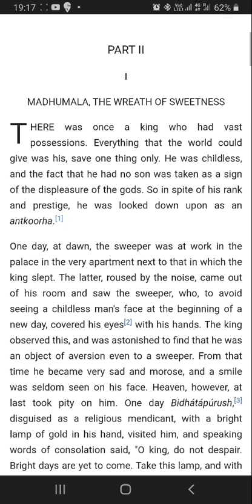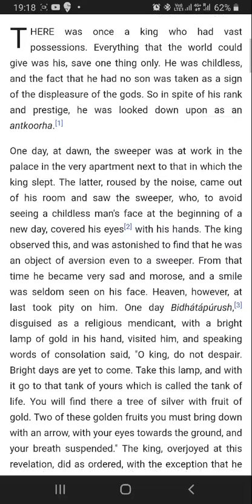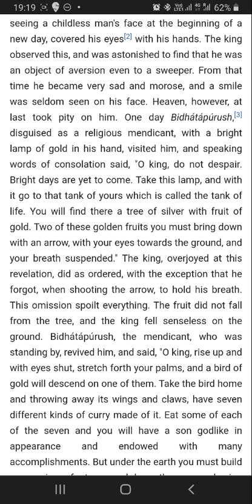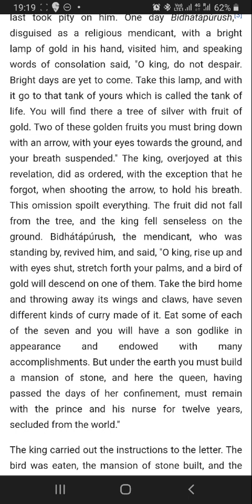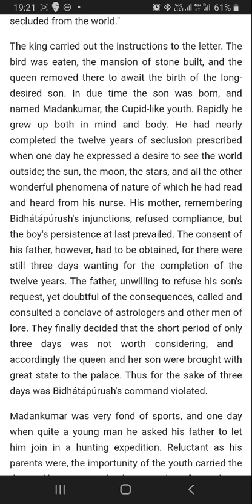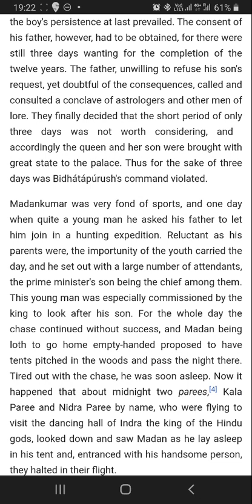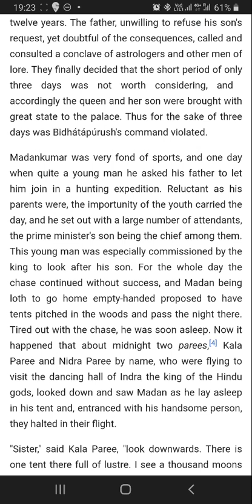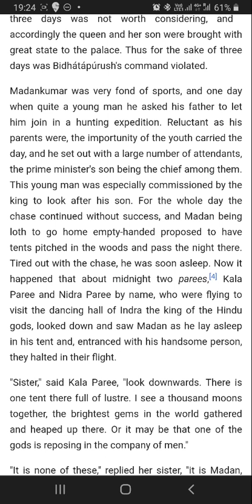Madhumala, the Wreath of Sweetness- Bengal Fairy Tales by Francis Bradley Bradley-Birt Part1